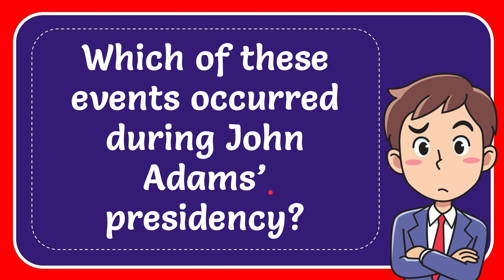Which of these events occurred during John Adams’ presidency?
Which of these events occurred during John Adams’ presidency? NEW VIDEO#